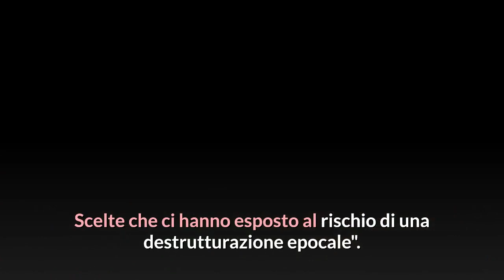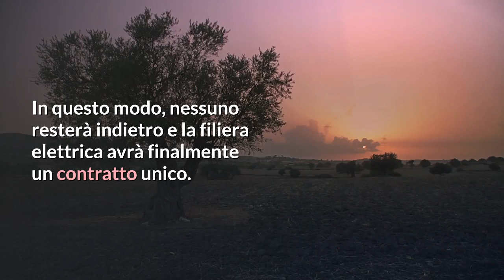Flaei-Cisl, Amedeo Testa: "Firmato il contratto della transizione energetica. Il sindacato guarda al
Flaei-Cisl, Amedeo Testa: "Firmato il contratto della transizione energetica. Il sindacato guarda al futuro"